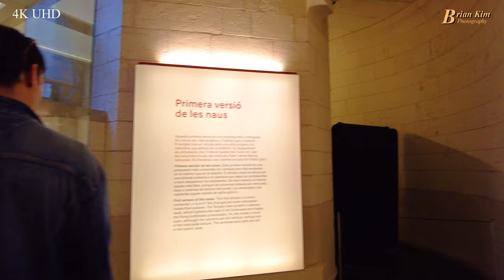Familie Cathedral, Spain. 스페인 파밀리에성당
사그라다 파밀리아 성당(Templo Expiatorio de la Sagrada Familia)은 스페인 바르셀로나에 짓고 있는 로마 가톨릭 성당이다. 또한 '사그라다'는 스페인어로 성스러운이라는 뜻을 가졌으며, 파밀리아는 가족을 뜻하기 때문에 성가족성당이라고도 불린다. 카탈루냐 출신의 건축가 안토니 가우디가 설계하고 직접 건축을 책임졌다. 이 건물을 포함한 가우디의 작품들은 현재 유네스코 세계 문화 유산에 등재되었으며, 2010년 11월 교황 베네딕토 16세는 성당에서 준 대성당으로 승격을 선포했다.